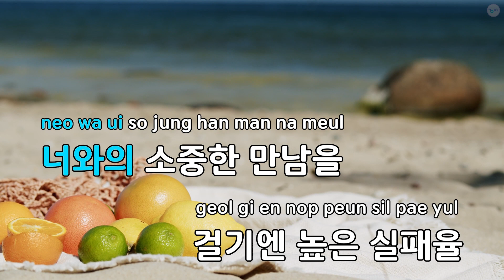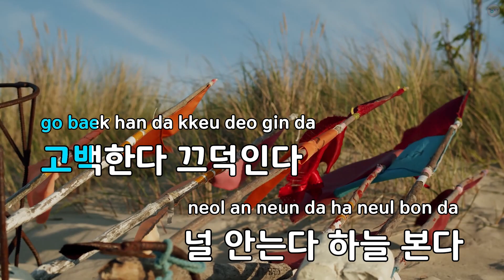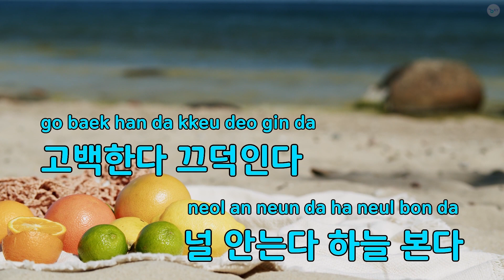오늘의 날씨 (Feat.클래지콰이) - 윤종신 (KY.64823) / KY KARAOKE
★ 곡 정보 ★
번호 : 64823
제목 : 오늘의 날씨 (Feat.클래지콰이)
가수 : 윤종신
작사 : 윤종신
작곡 : 윤종신,이근호

Copyrightⓒkeumyoung